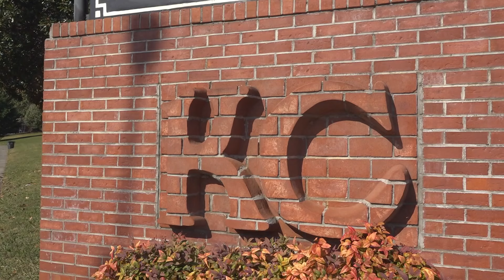Knoxville College alumni and former Board of Trustees members give reaction to Monday night fire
The former members said they're frustrated with the current state of the school but are hopeful for the future.